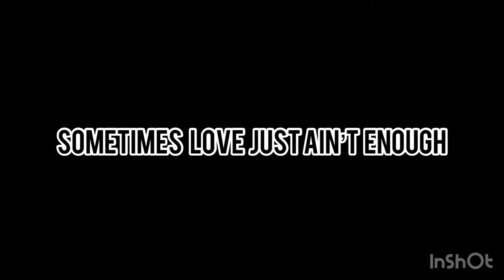Sometimes Love just ain’t enough cover | Michelle Toledo